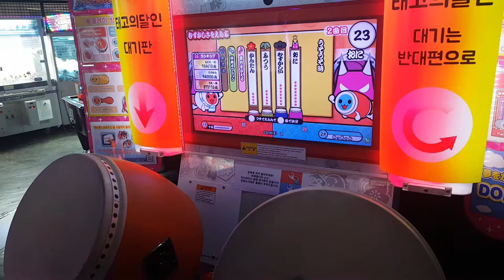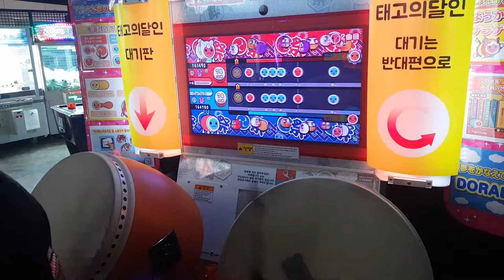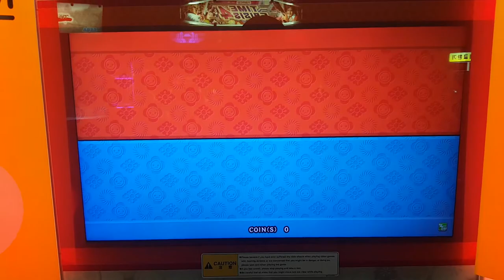태고의달인 우소우소시 아베코베 더블 클리어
힘들어서 몸이 엄청흔들렸네요 ㅋㅋ